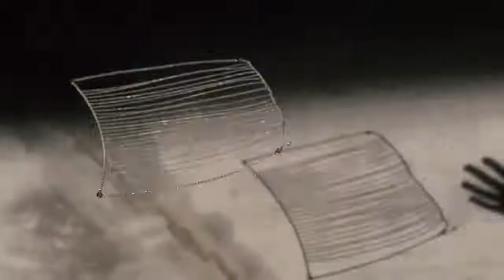Music composition for Hermès Sellier 2019